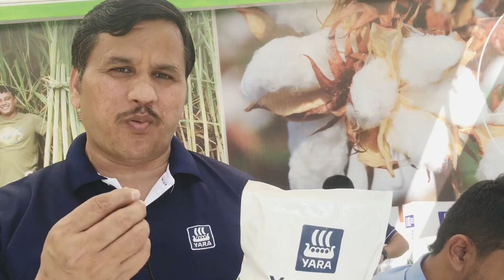Yaravita bud builder price and specification | yaramila bud builder full details in hindi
Yaravita bud builder price and specification | yaramila bud builder full details in hindi |  Yaravita bud builder price and specification | yaramila bud builder full details in hindi |